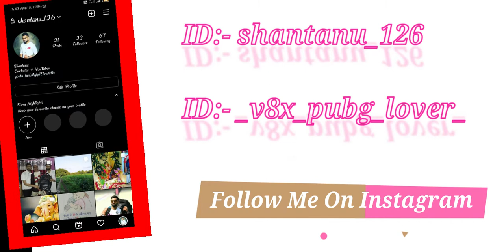They Wants To Know The Release Date Of BATTLEGROUND MOBILE INDIA🤔| Otherwise I will Die😣BGMI Date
Bhai Log Aapko Meri Videos Pasand Aarhi hai
TOOO wait Kiss Baat Ka
Bell Icon bhi CLICK krna jise aap meri video miss na kr paoo🙏👍👍

PLEASE PLEASE Aapke Bhai ko SUPPORT Krdo yarr 😓😢
Maine na Ek GOAL Rkha hai aapke samne jiske liye mai bhi hard work
krunga

TO GOAL IS :- PLEASE SHARE Krdo video ko aapke friends ko & support krna  aapke bhai ko 1k subscribers ka goal complete🤗🤗

For Pubg Related News OR Informations 🤑